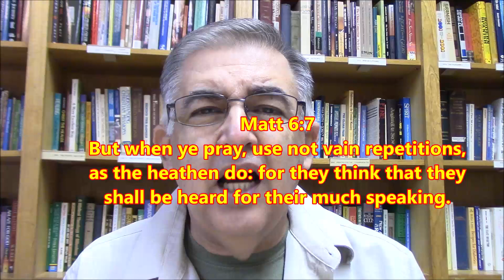8010 Trinitarian Hypocrisy; or pretending to pray to a Trinity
Do Christians pray to the Trinity? The answer is no! Most pray to the Father, in the name of Jesus Christ. This is not praying to a Trinity! Why is this the case? It is because the Trinity is a theory but not daily Christian practice.